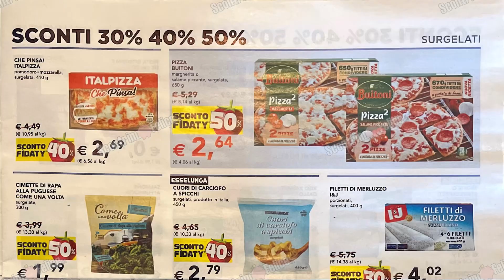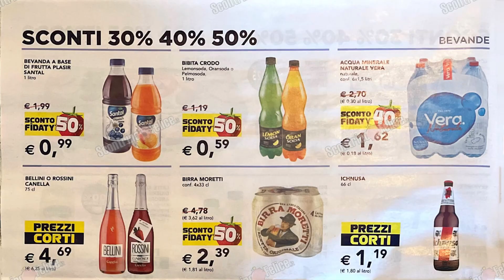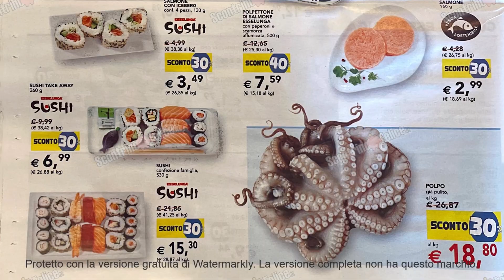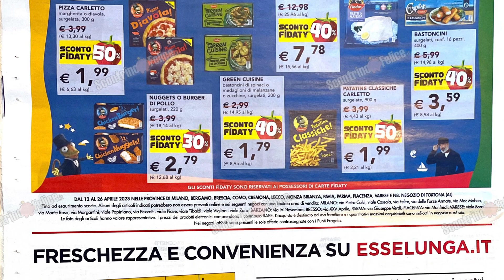Anteprima Nuovo Volantino Esselunga valido dal 12 al 26 aprile 2023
Finalmente possiamo sfogliare in anteprima il nuovo volantino Esselunga valido dal prossimo 12/04 fino al 26/04 e scoprire quali offerte e iniziative contiene!

Buon risparmio!